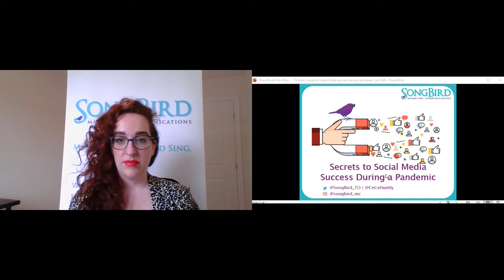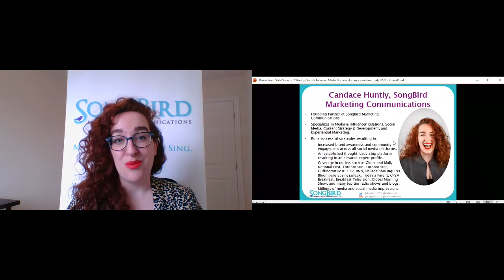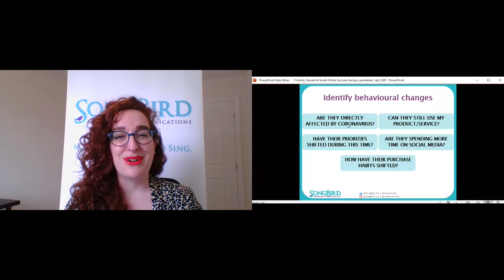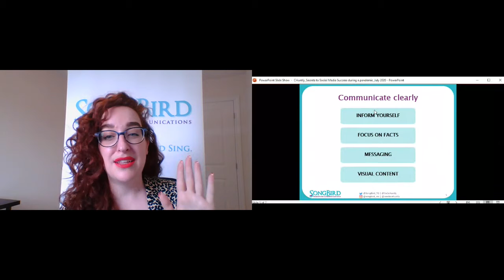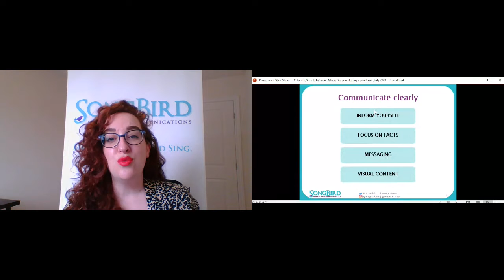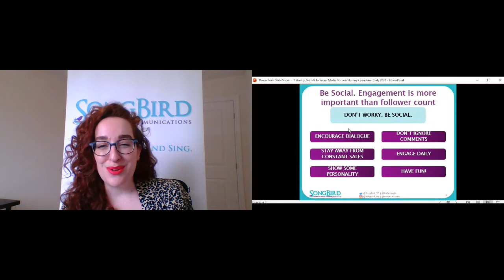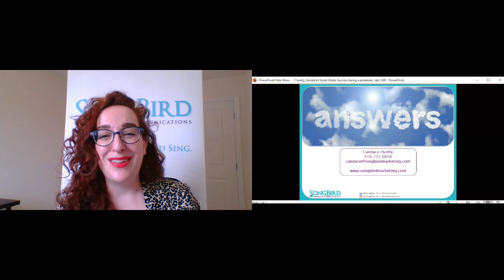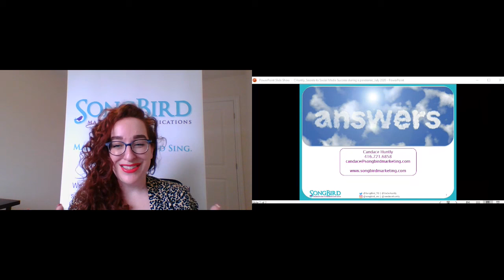Candace Huntly, SongBird Marketing Communications, "Social Media Success During a Pandemic"